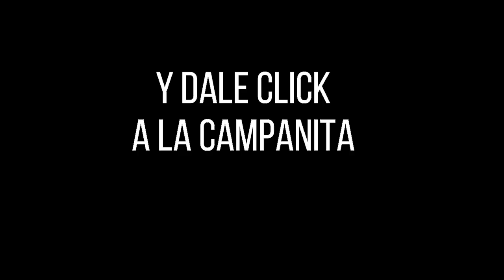Resultados CARIBEÑA NOCHE Martes 21 de diciembre de 2021 ✅🥇🔥💰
Hola buenas noches, te presentamos los resultados de las loterías y chances en Colombia, vamos con el Resultados del Chance Caribeña Noche del martes 21 de diciembre de 2021.

Resultado LA CARIBEÑA NOCHE Del martes 21 de diciembre